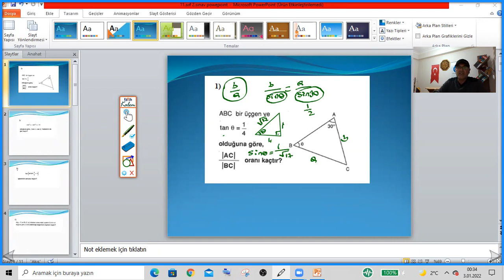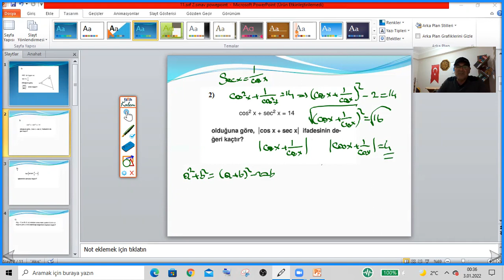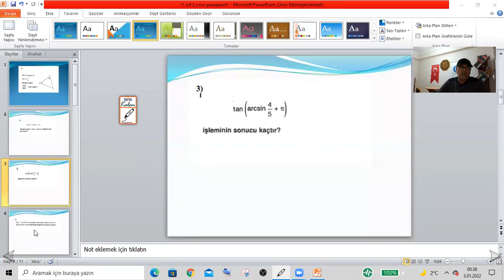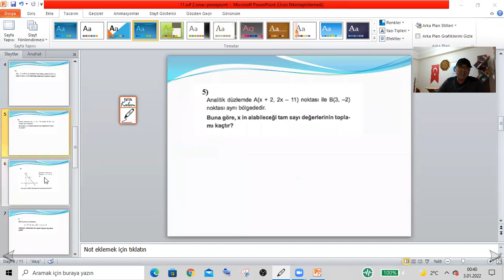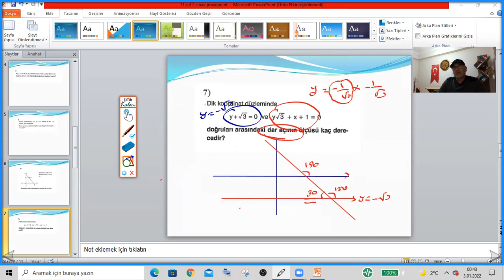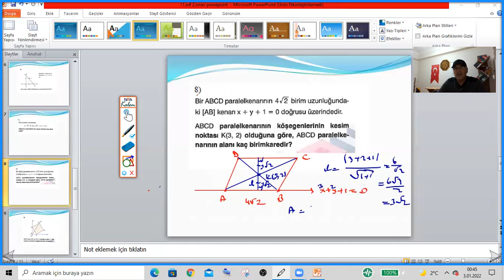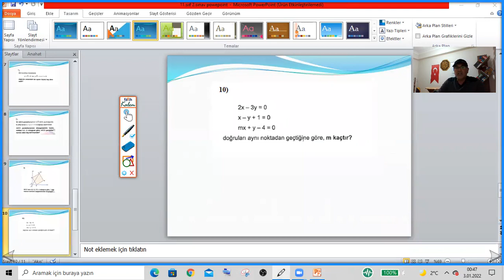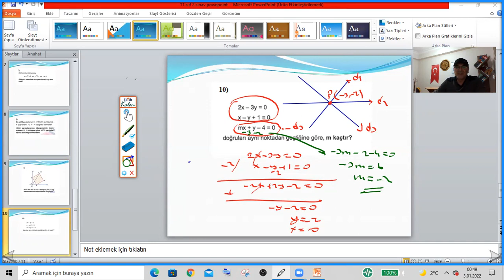11.snıf 1.dönem 2. sınav soru çözümleri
11.snıf 1.dönem 2. sınav soru çözümleri